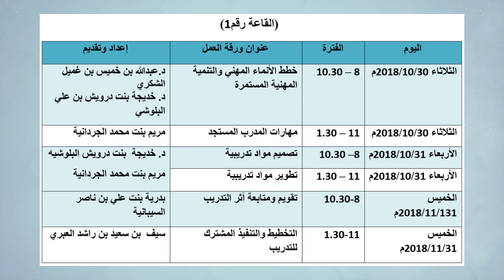التنمية المهنية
تصميم عرض قصير ببرنامج أدوبي بريمير